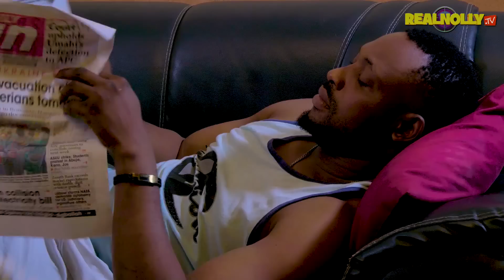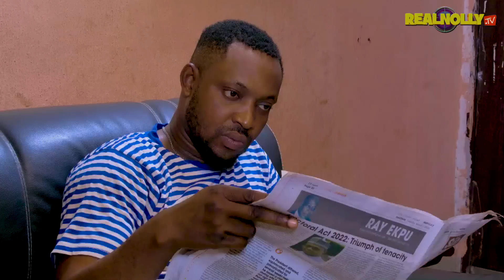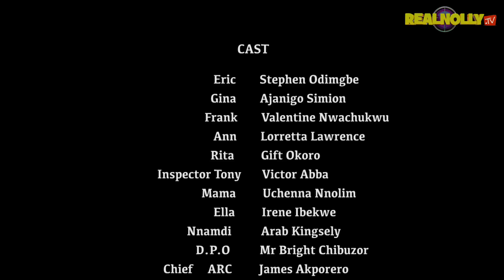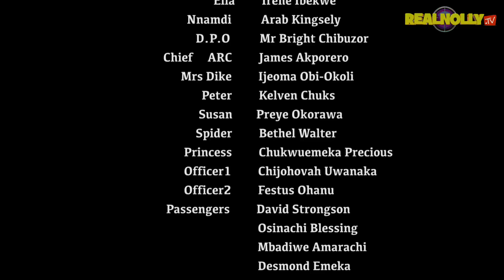WHO KILLED GINA (SEASON 9) {NEW TRENDING MOVIE} - 2022 LATEST NIGERIAN NOLLYWOOD MOVIES